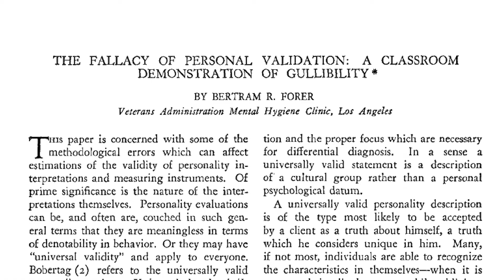The Barnum Effect: The scientific way to fool people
Further reading:
FORER BR. The fallacy of personal validation; a classroom demonstration of gullibility. J Abnorm Psychol. 1949 Jan;44(1):118-23. doi: 10.1037/h0059240. PMID: 18110193.

Dickson, D. H., & Kelly, I. W. (1985). The ‘Barnum Effect’in personality assessment: A review of the literature. Psychological Reports, 57(2), 367-382.

Layne, C. (1979). The Barnum effect: Rationality versus gullibility? Journal of Consulting and Clinical Psychology, 47(1), 219–221.

Snyder, C. R., Shenkel, R. J., & Lowery, C. R. (1977). Acceptance of personality interpretations: The "Barnum effect" and beyond. Journal of Consulting and Clinical Psychology, 45(1), 104–114.

Standing, L., & Keays, G. (1987). Do the Barnum Effect and Paranormal Belief Involve a General Gullibility Factor?. Psychological Reports, 61(2), 435-438.